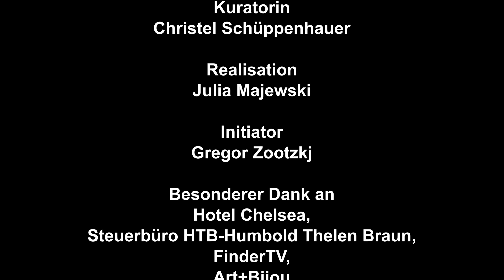Künstler Felix Kemner - Ausstellung im Kunsthaus Rhenania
Anlässlich seines 85.sten Geburtstags wurde im Kunsthaus Rhenania in Köln eine umfangreiche Ausstellung zu Ehren des ersten Umweltkünstlers Felix Kemner realisiert. Moos als nachwachsendes und lebendiges Material, mit dem Kemner schon früh auf Umweltthemen in seiner Kunst aufmerksam machte. Der Initiator der Ausstellung Gregor Zootzky und Freund von Felix Kemner und Eva Kemner-Scheer, setzte die Ausstellung 2018 in Kooperation mit der Galeristin Christel Schüppenhauer sowie Julia Majewski und Gregor Weber vom Kunsthaus-Rhenania e.V. um. Es war die erste Ausstellung zur Wiedereroffnung der Ausstellungshalle. Die Rede zur Vernissage hielt kein geringerer als Bazon Brock. Zur Ausstellung entstand die Edition "Moos-Frau".
Finanziert wurde die Ausstellung vom Steuerbüro am Park, Hotel Chelsea (Köln) und  von Finder TV Kameraverleih, der auch dieses Videoportrait gemacht hat.